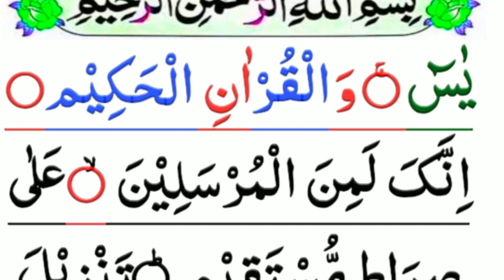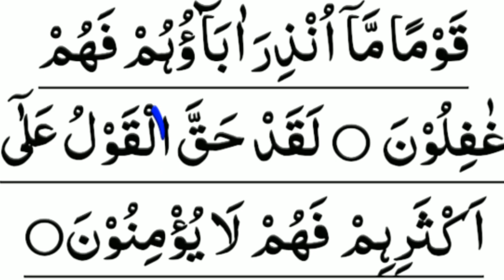Learn Surah Yasin (Yaseen)